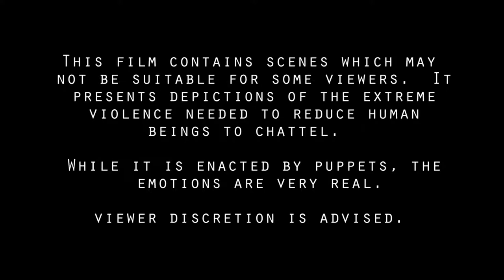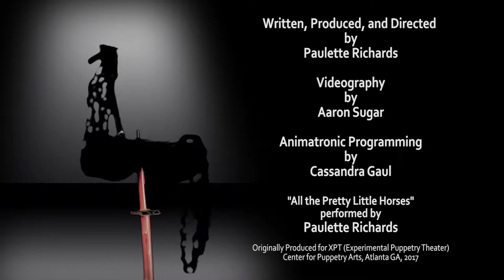Blacks and Bays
Originally produced for the 2017 Xperimental Puppetry Show at the Center for Puppetry Arts.